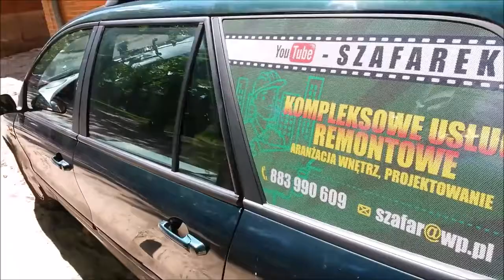cz 1 Księży Młyn po rewitalizacji Remont gładź gipsowa Łódź